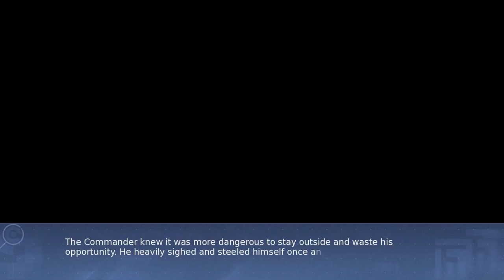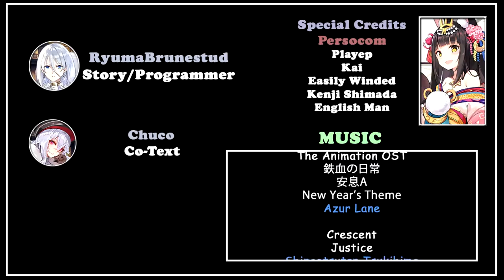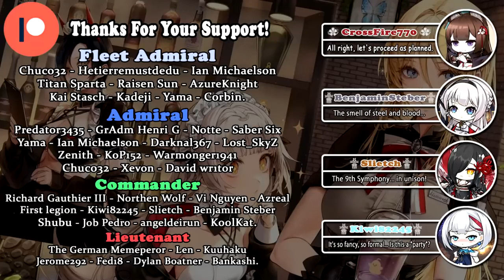Yandere’s Valentine Simulation - Part 2 - Valentine's Day Special | Azur Lane Fanfiction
Fleet Admiral : Chuco32 - Hetierremustdedu - Ian Michaelson - Titan Sparta - Yama - Kadeji - Laken Bacon - Corbin - RaisenSun - Kai Stasch - AzureKnight.

Admiral :  Notte - Warmonger1941 - Predator3435 - GrAdm Henri G - KoP152 - Ian Michaelson - KoolKat - Darknal367 - Zenith - Xevon - David wr1t0r - Jarl Medic - Lost_SkyZ - Saber Six.

Commander : Richard Gauthier III - Slietch - Benjamin Steber - Kiwi82245 - Northen Wolf - Vi Nguyen - Azreal - First legion - Zach Tyler - Job Pedro - angeldeirun - CrossFire770 - Shubu.

Lieutenant : The German Memeperor - Len - Kuuhaku - jerome292 - Fed18 - Dylan Boatner - Bankashi - Soldier - Bryce Ostrem.

Special Credits:
Persocom | Chuco

00:00 (? ? ?) - Azur Lane
02:08 安息A - Azur Lane
03:56 Mad Temptation - MKNV
05:11 Aria de l'Etoile - Katawa Shoujo
05:46 The Last Wolf Suite - Rurouni Kenshin
06:41 (? ? ?) - Azur Lane
09:02 Promise - Hyperdimension Neptunia
10:02 (? ? ?) - Azur Lane
10:51 (? ? ?) - Azur Lane
12:23 Interface - Blue Archive
13:44 La-dele-dele - Hyperdimension Neptunia
14:21 Justice - Shingetsutan Tsukihime
14:48 Interface - Blue Archive
16:36 Giorno's Theme (8 Bit ver.) - JoJo's Bizarre Adventure Golden Wind
17:13 Siren Compiler's theme - Azur Lane
17:48 Justice - Shingetsutan Tsukihime
18:42 Red Velvet - Katawa Shoujo
20:57 日常3 - Azur Lane
22:10 EX' Theme (Iris of the Light and the Dark) - Azur Lane
23:41 Siren Compiler's theme - Azur Lane
24:42 Aria de l'Etoile - Katawa Shoujo
29:29 Sarabande from BWV1010, Musicbox - Katawa Shoujo

Enterprise, Taihou, Akagi, Bismarck, Queen Elizabeth, Warspite, Roon, Tirpitz, Kaga, Amagi, Yorktown.